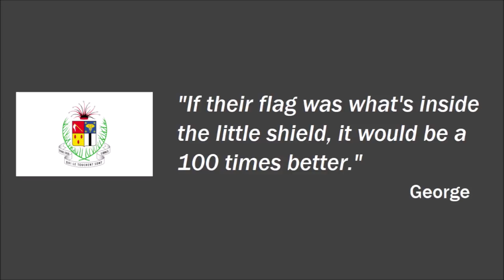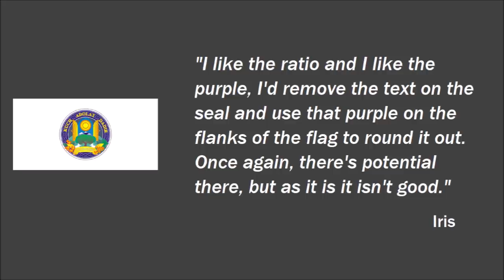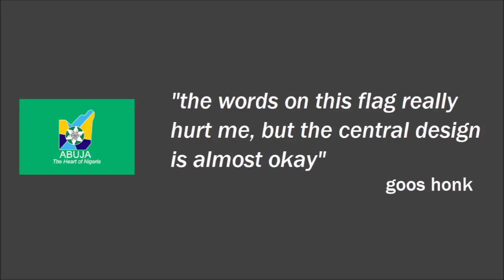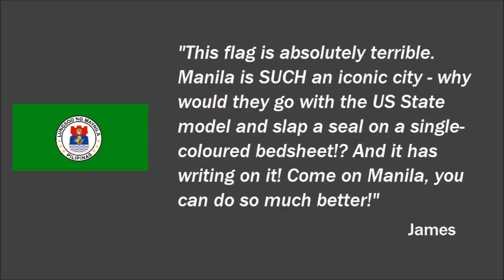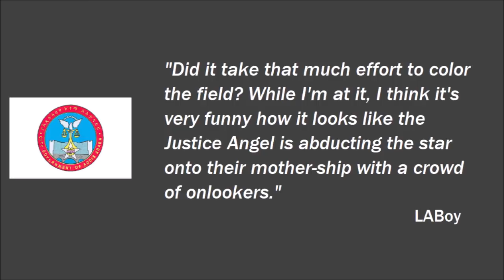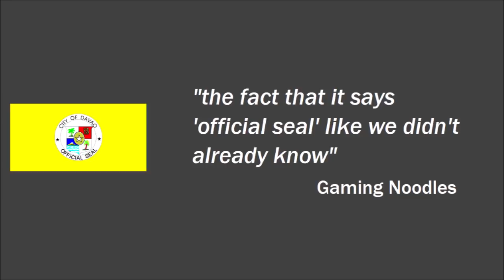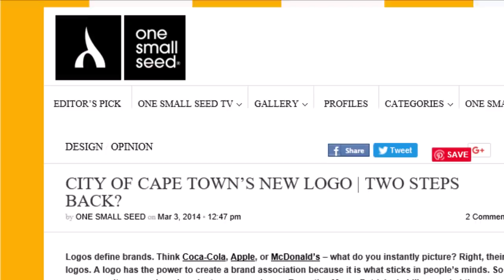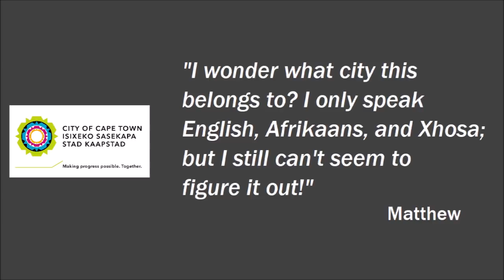Top 10 Worst City Flags in the World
Here are the ten major city flags that you decided were the worst. Consider this a warning.

Peter the Vexillographer